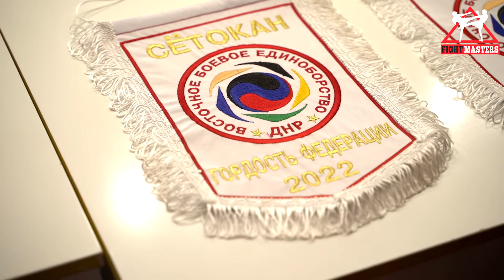Отчетная пресс-конференция ФЕДЕРАЦИИ ВОСТОЧНОГО БОЕВОГО ЕДИНОБОРСТВА ДНР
ФЕДЕРАЦИЯ ВОСТОЧНОГО БОЕВОГО ЕДИНОБОРСТВА ДНР

      Работа по организации, проведению и участию в спортивных соревнованиях и других мероприятиях по каратэ JKA WF и ВБЕ Сётокан в 2021 году.
      Участие в конференции приняли 18 человек, представляющие 14 организаций (клубы, городские федерации, отделения каратэ JKA WF в ДЮСШ) Донецкой Народной Республики, входящих в состав ФВБЕ.

За 2021 год ФВБЕ провела на территории республики:
- 11 спортивных мероприятий с общим количеством спортсменов – 1408 человек, на которых было разыграно 980 медалей.
- 10 аттестационных семинаров с общим количеством участников 119 человек;
- 3 судейских семинара с количеством участников - 69 человек;
- большая пресс-конференция с подведением итогов выступления спортсменов ФВБЕ на Чемпионатах, Кубках и всероссийских соревнованиях с награждением победителей и призеров этих соревнований и их тренеров. Были награждены 57 чел.

За 2021 год ФВБЕ приняла участие в:
- 5-ти официальных соревнованиях всероссийского масштаба, включенных в ЕКП РФ по ВБЕ Сётокан (Чемпионат, Первенство, Кубок РФ и 2 всероссийских соревнования (ВС)).
На них выехали 74 спортсмена, 12 судей, 15 тренеров из Донецка (клубы «Сан-До-Кен ФМ», «Кэмпо», «Тора», ГБУ КДЮСШ), Макеевки (клубы «Ника», «Сэйкен», ДЮСШ № 3 Макеевки), Тореза (клуб «Сан-До-Кен», ДЮСШ г.Тореза), Горловки (клуб «Восток», ГБУ КДЮСШ).
- наши спортсмены завоевали 13 золотых, 19 серебряных, 25 бронзовых медалей на этих соревнованиях;
- 3-х соревнованиях уровня федерального округа РФ (ЮФО и СКФО), на которые выехали 73 спортсмена, завоевали 23 золотых, 24 серебряных, 28 бронзовых медалей.
(На крупном турнире ЮФО в Таганроге ДНР завоевала 1-е общекомандное место.)
- 3-х всероссийских судейских семинарах, в которых приняли участие 24 судьи по ВБЕ из ДНР;
- тренировочном мероприятии сборной команды РФ в августе 2021 в Московской области.

Самый результативный итог выступления нашей команды за весь период существования ДНР – Кубок РФ и ВС в Видном в октябре 2021.
    Завоевано:  5 золотых,  2 серебряные, 10 бронзовых  медалей

Члены ФВБЕ – клубы, развивающие Сётокан на территории ДНР, активно работают в спортивных школах Республики. Наши спортсмены являются учащимися таких крупных спортивных школ, как Государственное бюджетное учреждение комплексная ДЮСШ (в ней тренируются спортсмены Донецка и Горловки), ДЮСШ № 3 г. Макеевки, Муниципальное учреждение ДЮСШ г. Тореза.

В 2021 году было подготовлено к изданию и опубликовано:
- новая редакция Правил соревнований по виду спорта «Восточное боевое единоборство»;
- учебное пособие «Организация и методика многолетней подготовки спортсменов в Сётокан»;
- учебное пособие «КАНДЗИ. Терминология восточных единоборств»;
- 3 научные статьи.

В 2021 году были подготовлены документы для регистрации вида спорта «Восточное боевое единоборство». Данный вид спорта внесен в реестр, признанных в ДНР видов спорта.
В 2021 году были подготовлены документы для регистрации Федерации восточного боевого единоборства и Каратэ JKA WF ДНР. Документы проходят процедуры согласования Минспорта, МГБ и Минюста.

Для ФВБЕ Российской Федерации разработаны:
- новая редакция Федерального стандарта спортивной подготовки по виду спорта «Восточное боевое единоборство» РФ, который уже утвержден Минспортом России;
- Программа подготовки спортсменов для Детско-юношеских спортивных школ и специализированных учебных заведений России.
- 12 вариантов вопросников для участников аттестационных семинаров судей Сётокан России и ДНР.

В 2021 году помимо спортивных мероприятий, проведенных Федерацией, наши подразделения провели более 1090 турниров, сборов и других спортивных мероприятий с количеством участников более 1000 человек.
Макеевка - более 370 человек
Горловка более 350 человек
Донецк  более 400 человек.